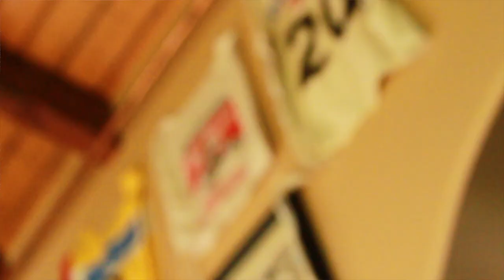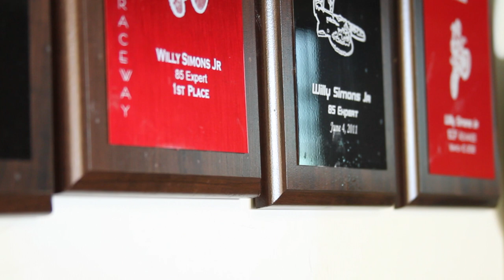Willy Simons Jr. | Recovery Report 2012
15 year old Willy Simons Jr. had a horiffic crash at 29 palms for a Big 6 race, He broke parts of his neck and back which lead to a 8 month recovery spanned. His ride day at Piru Motocross Park was a success and he thanks everyone who went and was behind him through this tough time. HUGE thanks to Jason Aeck at TheRacersEdge.com for hosting the ride day and being such a big supporter. Make sure you go to TheRacersEdge.com for the best deals around and get your shot on!!!